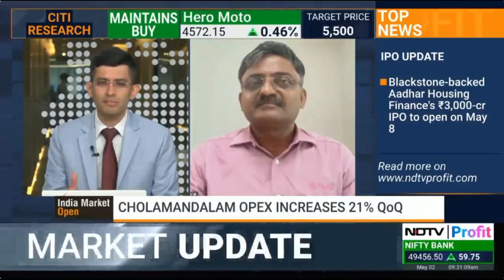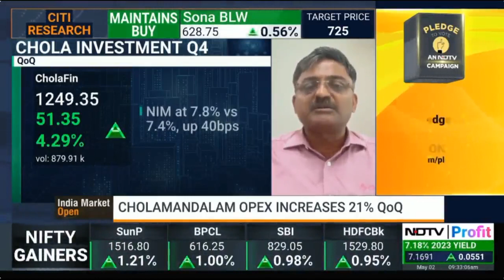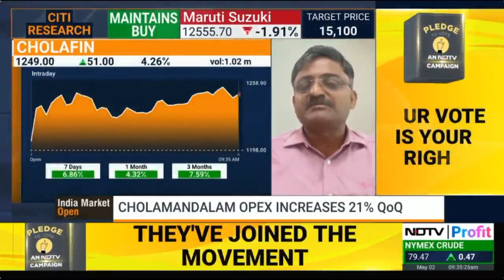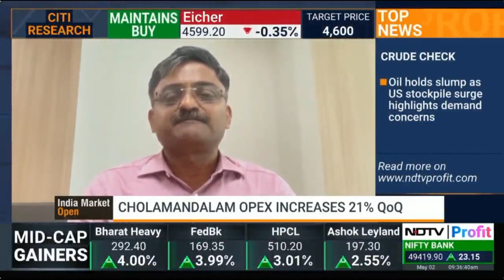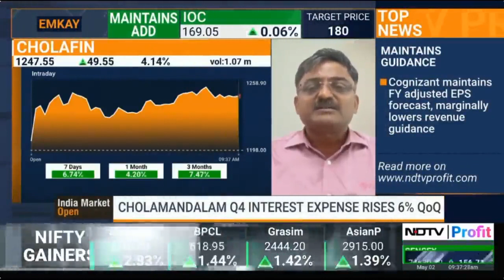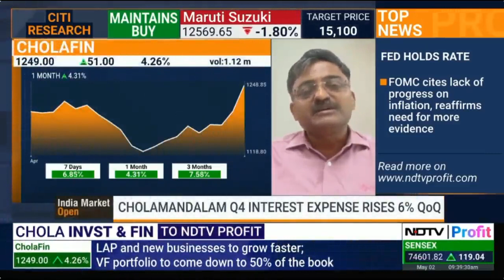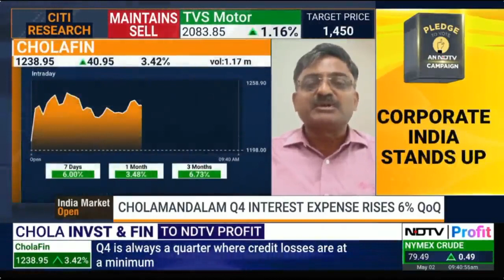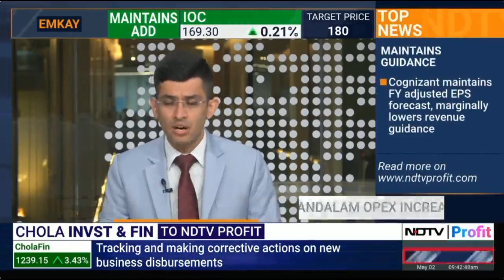NDTV Profit | India Market Open | 02 May 2024 | Mr. D Arul Selvan, President and CFO, Chola Finance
Strong Growth in Q4!

Mr. D. Arul Selvan, President and CFO of Cholamandalam Finance, discusses the company's Q4 results at India Market Open on NDTV Profit.